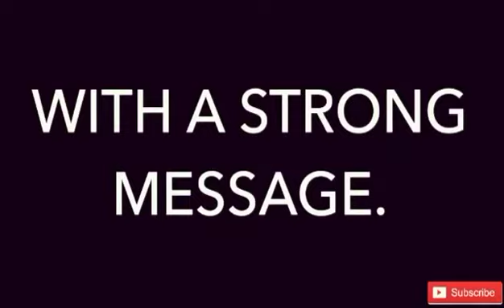UNBEATABLE GIRLS POWER || DEAR SIR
As we all are aware of that girls are ruling the world, but still India 🇮🇳 is a country where we do not suppose to let them fly...

This video is a slap for those who thought girls are just made to do daily chore.